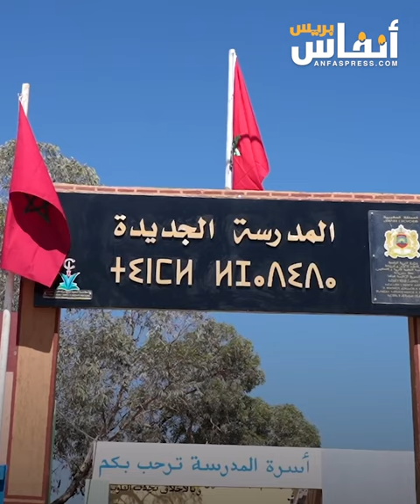الحكومة تصرف مبالغ مالية إضافية للأسر المعوزة لتخفيف أعباء الدخول المدرسي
أعلنت الحكومة عن صرف مبالغ مالية إضافية للأسر المعوزة بهدف تخفيف الأعباء المالية المتعلقة بالدخول المدرسي. تأتي هذه الخطوة في إطار الجهود المبذولة لدعم الأسر ذات الدخل المحدود وتوفير بيئة تعليمية مناسبة للأطفال.